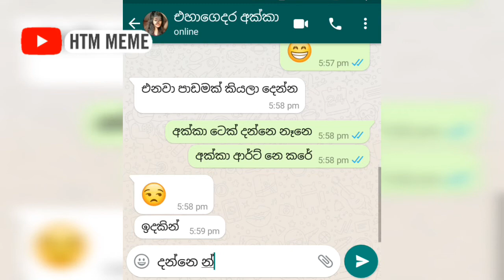funny chat with sister | අල්ලපු ගෙදර අක්කා